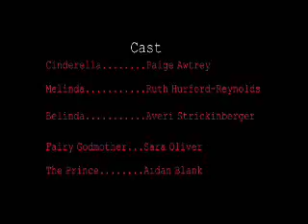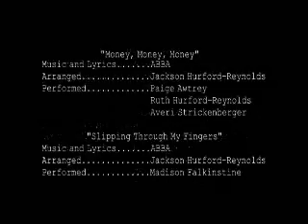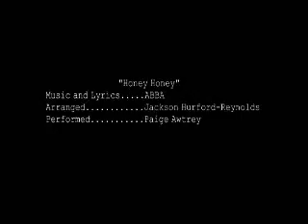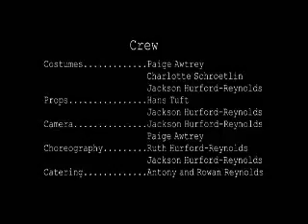Abba Cindirella Waterloo and Thank You for the Music - Creditos